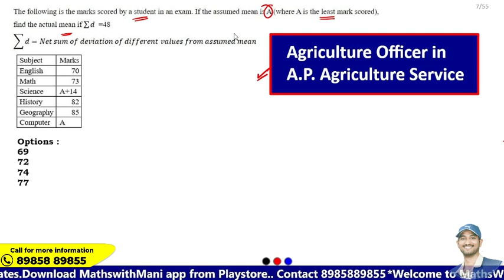Statistics PYQ asked in APPSC Exam||How to solve it|| MathswithMani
Click the below link to download MathswithMani App from Google play Store
Purchase SSC CGL Advance Maths Full Course here(6 months duration)

Purchase SSC CGL Advance Maths Full Course here(3 months duration)